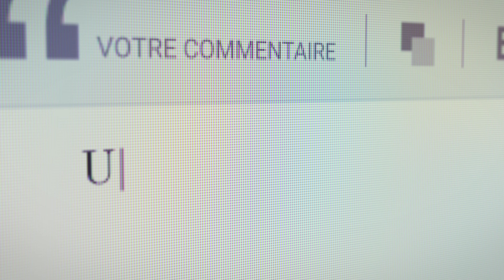T'achètes quoi avec un budget illimité??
HÔTES: Gabriel Lebel, Riwan Tournier,  Frédérick Goulet, Julien Rhéaume, Vincent Baillargeon
CAMÉRA/VIDÉO/SON: Paul Di Giacomo